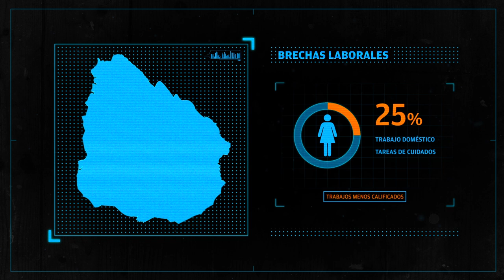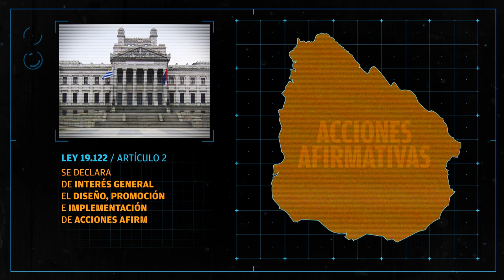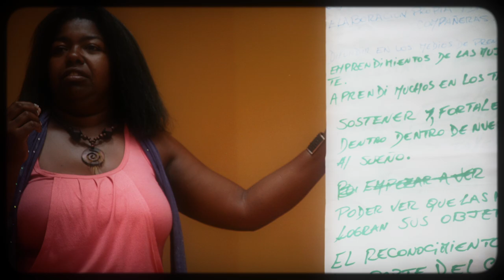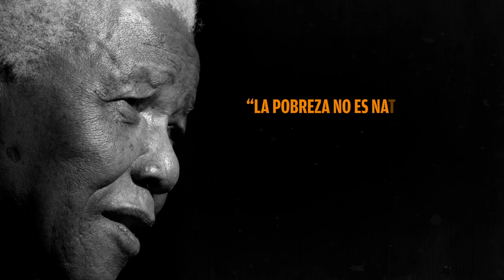Decenio de las Personas Afrodescendientes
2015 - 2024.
El Decenio Internacional de las Personas Afrodescendientes es una resolución (Nª 68/237) adoptada por la Asamblea General de Naciones Unidas, por lo tanto vinculante por los estados miembros.
El programa global de actividades 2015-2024 busca fortalecer las acciones y políticas públicas dirigidas a personas afrodescendientes en los ejes de reconocimiento, justicia y desarrollo.